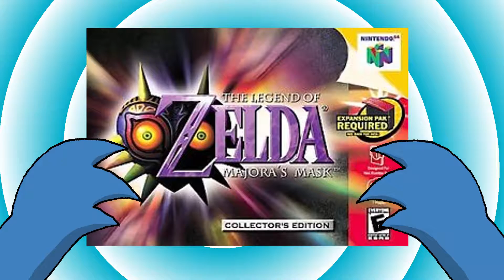Majora's Mask - Episode 15 - Zora by Mistake - SquirrelTastic Gaming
Our Amazon Wishlist: